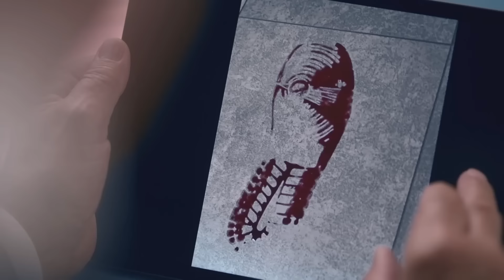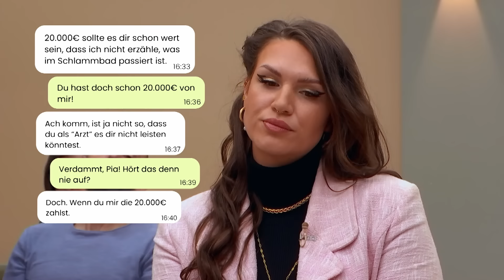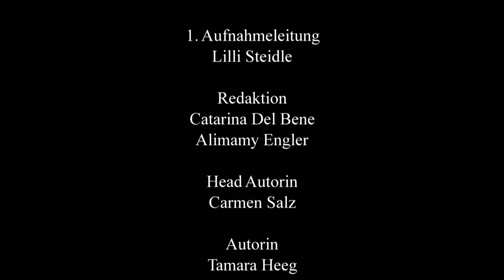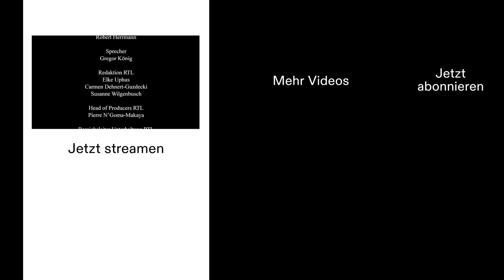Versuchter Mord im Schlammbad 😨 Wollte er seine Frau loswerden? | Ulrich Wetzel - Das Strafgericht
Herrische Ehefrau in Schlammbad versenkt. Ulrich Wetzel - Das Strafgericht | Staffel 3 | Folge 111 (Ganze Folge)
Heiner Grieb soll versucht haben seine Ehefrau Thea während eines Kuraufenthalts in einem Schlammbad zu ertränken. Während der Kur hatte der 51-Jährige zum ersten Mal Ruhe vor seiner dominanten Ehefrau. Hat der gelernte Schuhverkäufer die Demütigungen tatsächlich nicht mehr ertragen? Und was weiß die Kurbekanntschaft des Angeklagten, Christina Hübner, über die Tat?

Ulrich Wetzel - Das Strafgericht
Richter Ulrich Wetzel streift erneut seine TV-Robe über. Von Montag bis Freitag gibt es spannende Gerichtsprozesse, in denen die gesamte Bandbreite abwechslungsreicher Geschichten mit hohem Unterhaltungsfaktor verhandelt werden.